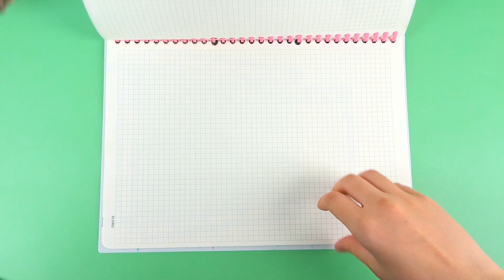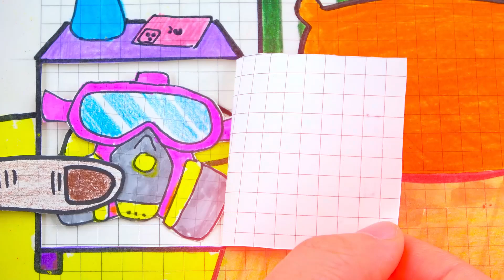[🐾paper diy🐾] FAT Enid vs SKINNY Enid - Amazing LOSE WEIGHT - Paper ASMR